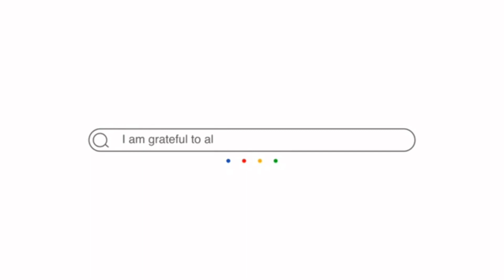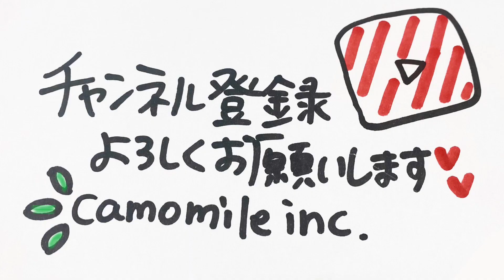上司と一緒に質問に答えてみた！！【質問コーナー】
初めてYouTubeらしい事してみたけどこれ面白かったんかな？？
ボケてばかりですみません🙇‍♂️

ファンレター・プレゼント🎁は下記宛にお願いいたします。
〒534-0021
大阪市都島区都島本通3-1-8 マエダビル1階
株式会社camomile ○○宛